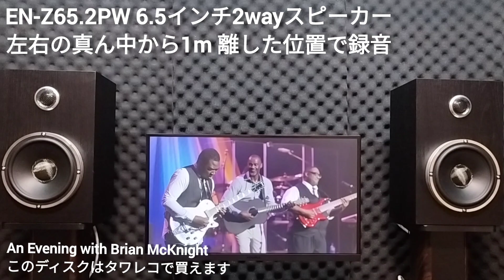【空気録音】カーオーディオの6.5インチ2wayスピーカー enough EN-Z65.2PW 17cm 前方定位の大音量も可能で、パワフルかつ原音忠実なハイエンドモデル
めちゃくちゃ良い音します。
大音量でも破綻せずハイファイに鳴らせるハイエンドな製品です。
〜詳細は以下にてご覧ください〜

〜カーオーディオ用品の販売をしています。

〜5年以上、カーオーディオに関するブログで、DIYにお役に立てる？ことを書いています

他にも、このチャンネルにはオーディオチェック音源や調整支援音源があります。